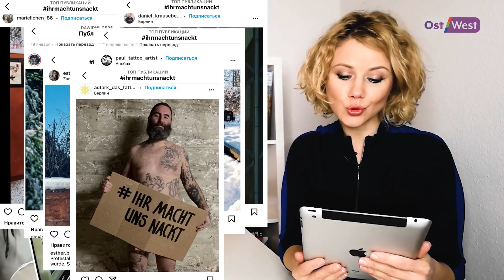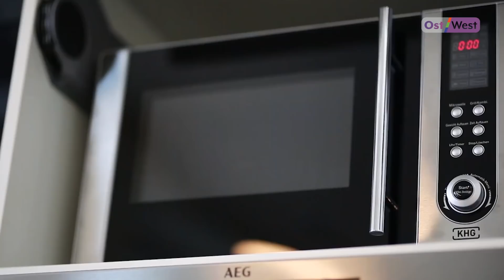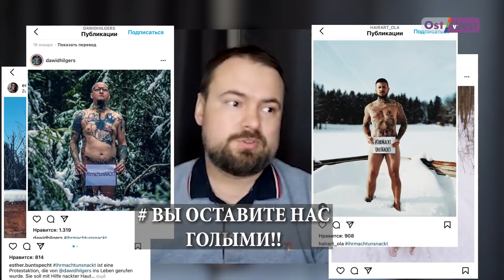Как выжить бизнесу? Локдаун и госпомощь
Как выстоять предпринимателям во время локдауна? Далеко не все в Германии получают материальную помощь, многие получают ее несвоевременно. Причем в самых разных отраслях экономики. Некоторые предприниматели даже протестуют под лозунгом Ihr macht uns nackt - "вы оставляете нас голыми", бьют тревогу и подписывают петиции.

Как выходить из ситуации? Советами делится  Евгений Вунш, мюнхенский адвокат и бизнес-консультант, эксперт в области создания и развития бизнеса, специалист по вопросам управления рисками и страхования. Говорим о проблемах и их решениях.

Смотрите новый выпуск программы "Страна и люди: Германия - инструкция по применению" с Еленой Миненковой.

Также интересно посмотреть:

📌Как рождаются теории заговора в Германии и России? О коронавирусе и не только /

📌Медстраховка в Германии: как не ошибиться в выборе и чего ждать от страховщиков?

📌Медицинский туризм все? Германия больше не лечит иностранцев /